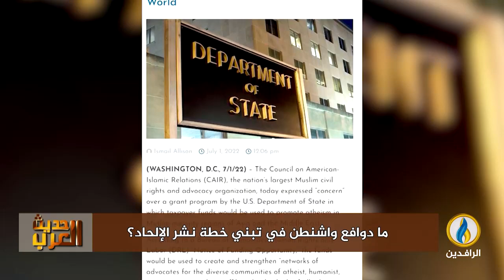لبرنامج حديث_العرب | تقرير | ما دوافع واشنطن في تبني خطة نشر الإلحاد؟